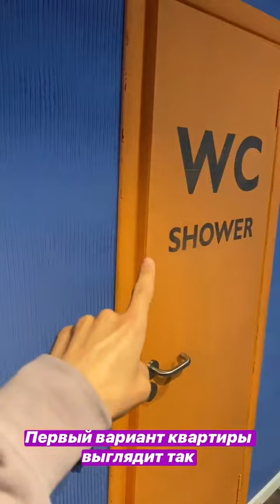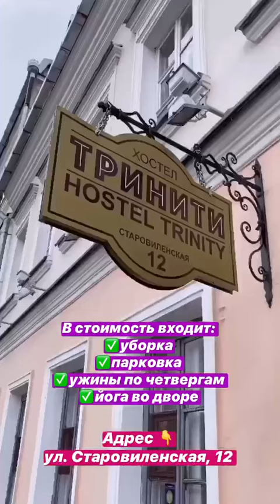Как выглядит хостел, в котором сдают номер как квартиры?